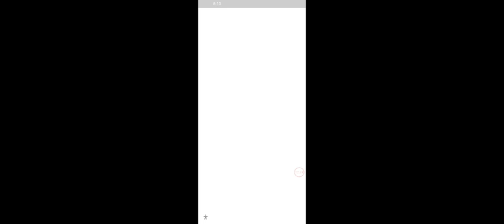NEW UPDATE FREE 🔥 EKDUM TOP CLASS NEW UPDATE FF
NEW UPDATE FF EKDUM TOP CLASS FF NEW UPDATE